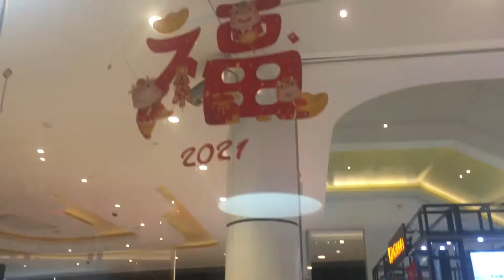Shopping Mall in China#3, 2/8/2021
Lunch at Pizza Hut in mall near WenZhou, China